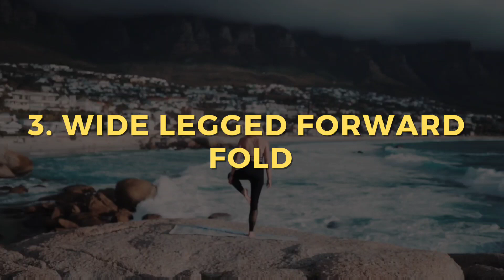5 exercises to enhance your sex life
5 exercises to enhance your sex life

Hello Everyone in this video you are going to see the Five yoga pose exercises that will maximise your sex life.

Time stamps :

00:52 Cat and cow pose
01:52 Happy baby pose
02:37 Wide legged forward fold pose
03:26 Pigeon pose
04:20 Bridge pose

I hope you will going to enjoy my channel and u will going to love every thing I did, and after watching this u will have better knowledge about behavior of humans and other important knowledges.

Your questions :

How to increase sex time without medicine

Exercise for sex power increase

How to increase sex stamina for female

Does working out increase sex drive

Sex exercise

Exercises to last longer in bed naturally

How to increase sex stamina for male

Lower exercise for sex

How does exercise help sexually

What kills sex drive

Does running help you last longer in bed

Does exercise increase sex drive in women

Exercises to make you better in bed woman

Better sex Through Yoga

Yoga for sexually strong for men

Yoga for erectile dysfunction with pictures

Yoga for blood circulation in pelvic area

Yoga for Long Lasting in bed for male

Yoga for better stamina

Butterfly exercise benefits for male

Yoga for testosterone

Yoga for erectile dysfunction PDF

Yoga breathing techniques to last longer in bed

Yoga positions names